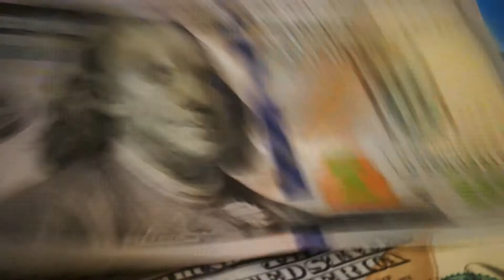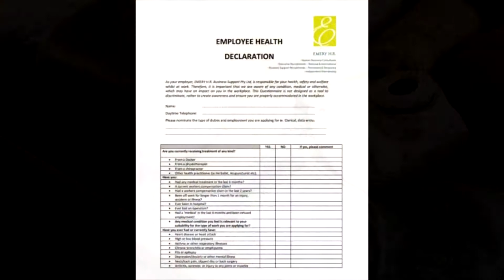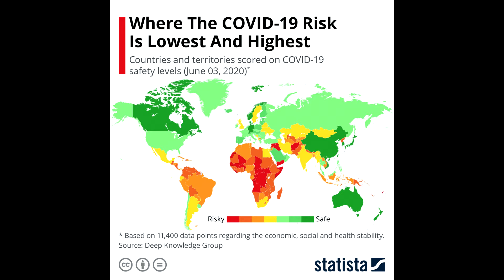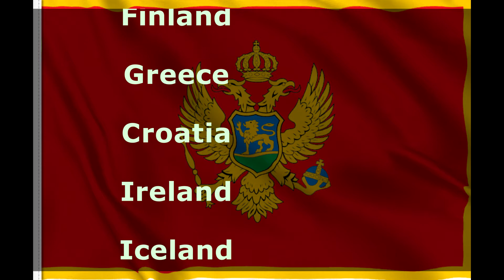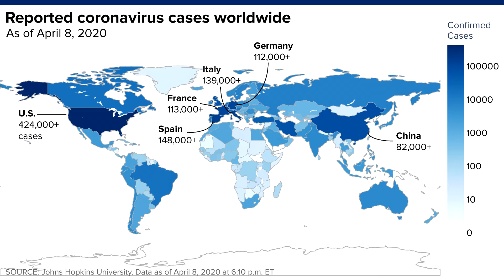TRAVELING DURING CORONA VIRUS OUTBREAK | COVID 19 UPDATE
Where can we or can not travel during the corona virus outbreak?
Check this video and find out about covid 19 update. Any experiences during 2020 traveling? Share in comment section below!

If you liked this video give us thumbs up and share!

The COVID‑19 pandemic, also known as the coronavirus pandemic, is an ongoing global pandemic of coronavirus disease 2019 (COVID‑19), caused by severe acute respiratory syndrome coronavirus 2 (SARS‑CoV‑2). The outbreak was first identified in December 2019 in Wuhan, China. The World Health Organization declared the outbreak a Public Health Emergency of International Concern on 30 January 2020 and a pandemic on 11 March.As of 25 July 2020, more than 15.7 million cases of COVID‑19 have been reported in more than 188 countries and territories, resulting in more than 640,000 deaths; more than 9.13 million people have recovered.

The virus is primarily spread between people during close contact, most often via small droplets produced by coughing, sneezing, and talking. The droplets usually fall to the ground or onto surfaces rather than travelling through air over long distances.Transmission may also occur through smaller droplets that are able to stay suspended in the air for longer periods of time. Less commonly, people may become infected by touching a contaminated surface and then touching their face. It is most contagious during the first three days after the onset of symptoms, although spread is possible before symptoms appear, and from people who do not show symptoms.
Common symptoms include fever, cough, fatigue, shortness of breath, and loss of sense of smell. Complications may include pneumonia and acute respiratory distress syndrome.The time from exposure to onset of symptoms is typically around five days but may range from two to fourteen days. There is no known vaccine or specific antiviral treatment.Primary treatment is symptomatic and supportive therapy.

Recommended preventive measures include hand washing, covering one's mouth when coughing, maintaining distance from other people, wearing a face mask in public settings, disinfecting surfaces, increasing ventilation and air filtration indoors, and monitoring and self-isolation for people who suspect they are infected. Authorities worldwide have responded by implementing travel restrictions, lockdowns, workplace hazard controls, and facility closures. Many places have also worked to increase testing capacity and trace contacts of infected persons.

The pandemic has caused global social and economic disruption, including the largest global recession since the Great Depression and global famines affecting 265 million people.It has led to the postponement or cancellation of sporting, religious, political, and cultural events, widespread supply shortages exacerbated by panic buying,and decreased emissions of pollutants and greenhouse gases. Schools, universities, and colleges have been closed either on a nationwide or local basis in 172 countries, affecting approximately 98.5 percent of the world's student population.Misinformation about the virus has circulated through social media and mass media. There have been incidents of xenophobia and discrimination against Chinese people and against those perceived as being Chinese or as being from areas with high infection rates.